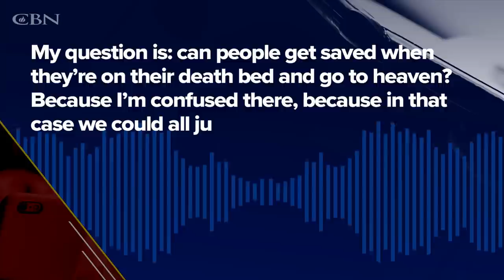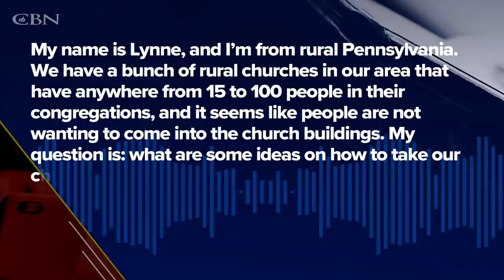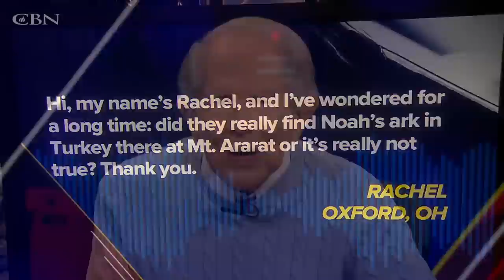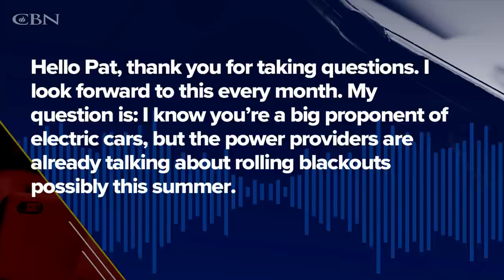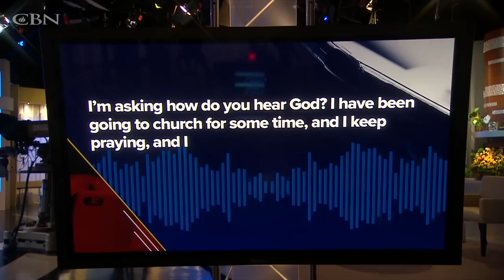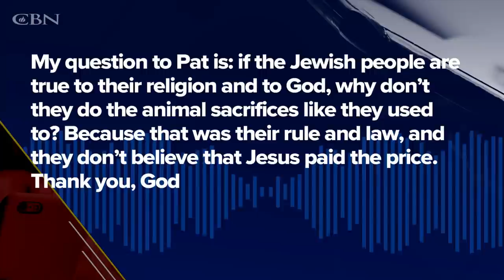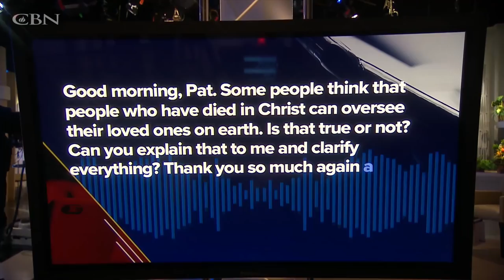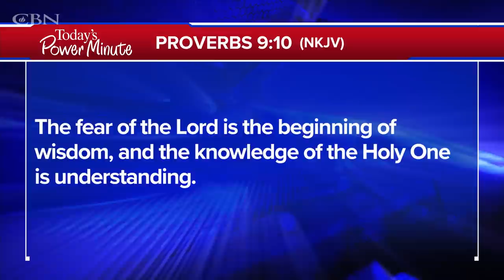PAT's Back Answering Your Questions!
Pat Robertson returns to the hot seat to answer your voicemails. Get expert advice on life’s biggest issues, such as: Why does God heal some and not others? How can you love a toxic family member? Do pets go to heaven? Your questions take center stage on today’s 700 Club.

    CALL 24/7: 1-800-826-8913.